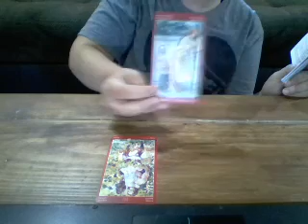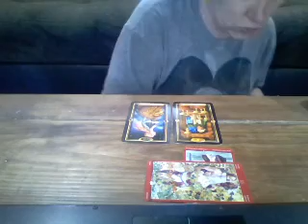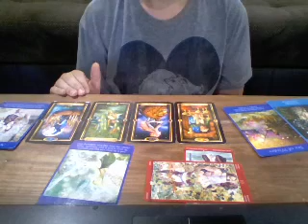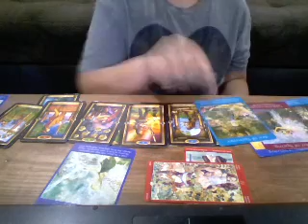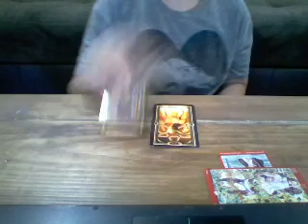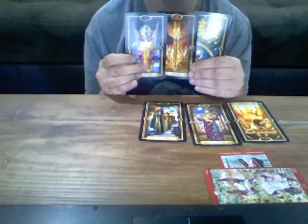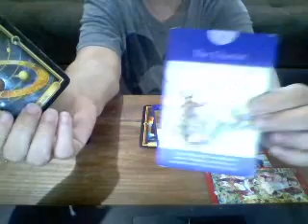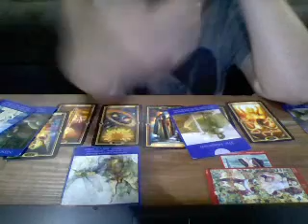Libra-Wanting to Secretly Runaway together👫🐎☀️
The rest of April general energy of matters of the heart.